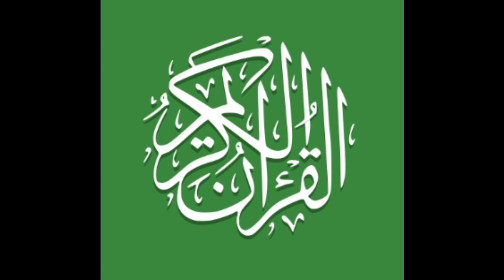QURAN In URDU Translation QURAN IN AUDIO ONLY AUDIO 2022 New (PART 08)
Quran in Urdu is the most popular and biggest language of Pakistan.  Quran In Urdu In Urdu Audio, The Quran is the Holy Book of Allah, which is the longest book in the world. It covers 40,000 pages and was revealed in Arabic, which contains a total of about 26,500 words. In this video, we're going to learn how to extract audio from Quran and convert it into Hindi audio or Urdu audio files.